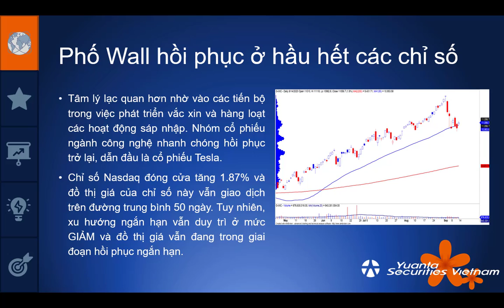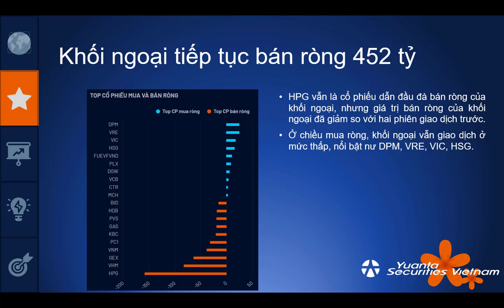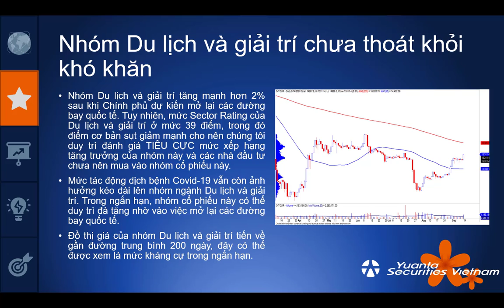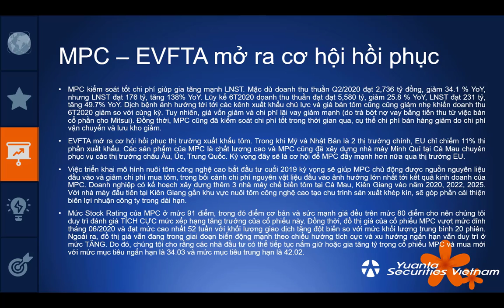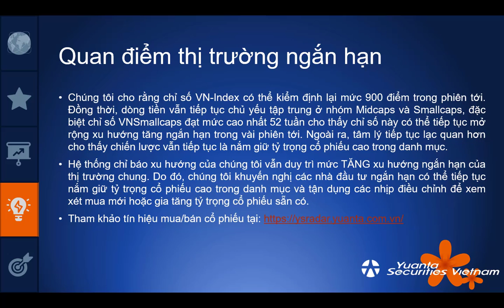MORNING NOTE 15/09/2020 - VNI kiểm định mức 900 điểm – MPC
• Phố Wall hồi phục ở hầu hết các chỉ số
• Khối ngoại tiếp tục bán ròng 452 tỷ
• Nhóm Du lịch và giải trí chưa thoát khỏi khó khăn
• Cổ phiếu hôm nay: MPC
• Quan điểm thị trường ngắn hạn
Công ty Chứng Khoán Yuanta Vietnam (YSVN)